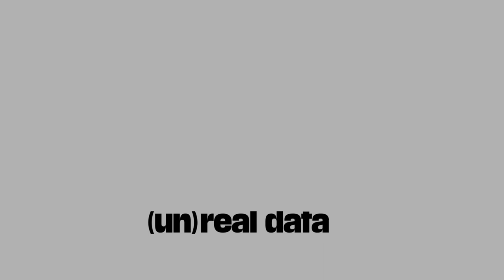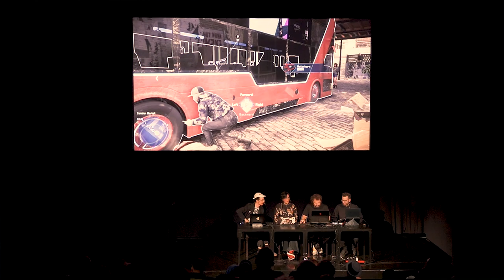Total Refusal & Valentina Tanni: Brexit Reality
Brexit Reality
A live let's play lecture-performance by Valentina Tanni and Total Refusal. Slovenska kinoteka, Ljubljana
16 May 2024

Art historian Valentina Tanni meets the Marxist media guerilla Total Refusal in the city of London by playing the game Watch Dogs Legion. The lecture performance centres on Valentina Tanni’s new book Exit Reality*, which explores a world saturated with hallucinatory qualities, emerging like a parallel planet from the galaxies of codespace.
* Valentina Tanni
Exit Reality: Vaporwave, Backrooms, Weirdcore, and Other Landscapes Beyond the Threshold
Event produced by
Aksioma - Institute for Contemporary Art, Ljubljana

V-F-X Ljubljana Festival
SCCA - Center for Contemporary Arts
Slovenska kinoteka

In the framework of
The .expub project funded by the European Union